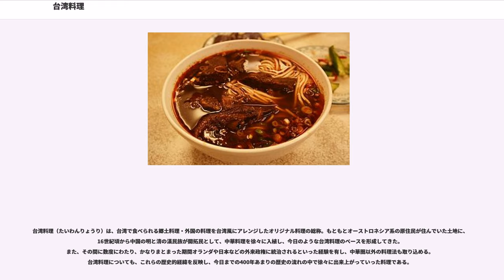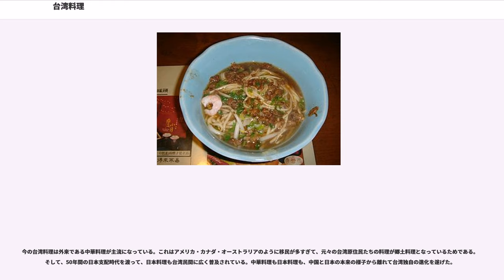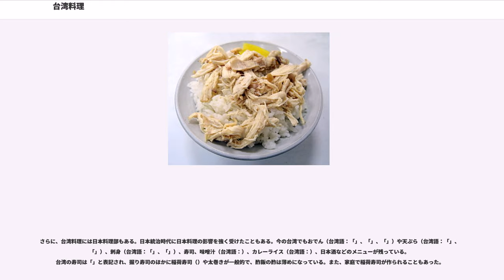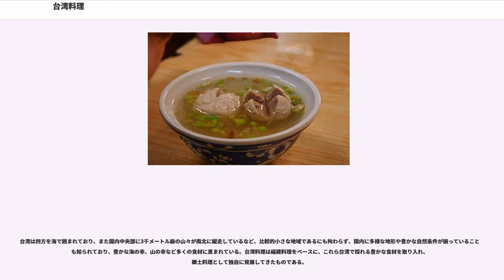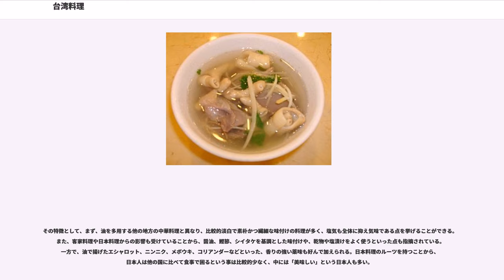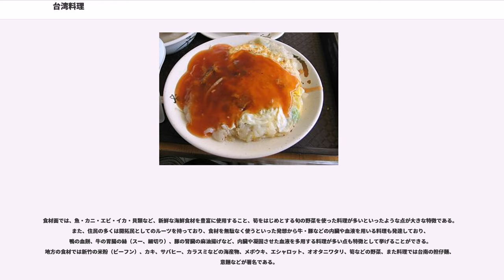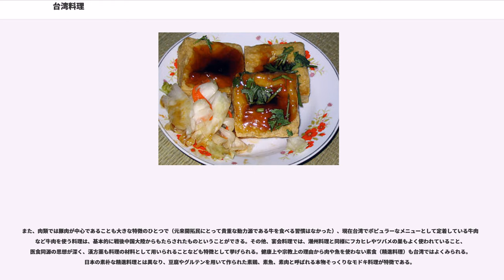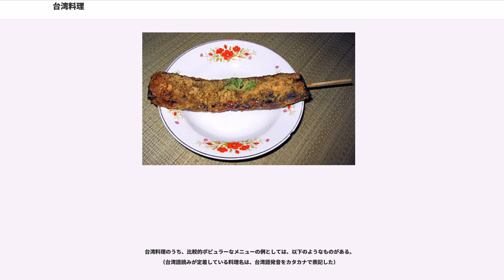台湾料理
台湾料理（たいわんりょうり）は、台湾で食べられる郷土料理・外国の料理を台湾風にアレンジしたオリジナル料理の総称。もともとオーストロネシア系の原住民が住んでいた土地に、16世紀頃から中国の明と清の漢民族が開拓民として、中華料理を徐々に入植し、今日のような台湾料理のベースを形成してきた。また、その間に数度にわたり、かなりまとまった期間オランダや日本などの外来政権に統治されるといった経験を有し、中華圏以外の料理法も取り込める。台湾料理についても、これらの歴史的経緯を反映し、今日までの400年あまりの歴史の流れの中で徐々に出来上がっていった料理である。

今の台湾料理は外来である中華料理が主流になっている。これはアメリカ・カナダ・オーストラリアのように移民が多すぎて、元々の台湾原住民たちの料理が郷土料理となっているためである。そして、50年間の日本支配時代を渡って、日本料理も台湾民間に広く普及されている。中華料理も日本料理も、中国と日本の本来の様子から離れて台湾独自の進化を遂げた。

台湾料理の中華料理部は、中国の福建省の郷土料理に厦門、泉州、漳州に由来する福建料理が混ざったものが伝統的に作られており（例えば料理に芋粥が添えられる点を福建系の人々の食習慣の反映として指摘している資料がある）、一般にはこれらの様式の料理を指して「台湾料理（台菜）」と呼ぶ場合が多い。また、福建省出身の開拓民と同時期に台湾に渡ってきた広東省東北部出身の客家の料理も今日の台湾料理根底の一部をなしていること、さらには戦後国民党軍が中国大陸各地から兵士などと共に一流のコックを連れて渡ってきたことでも知られており、香港などと並び、大陸のものよりさらに洗練された形での中国各地の料理を楽しむことができると言われている。

さらに、台湾料理には日本料理部もある。日本統治時代に日本料理の影響を強く受けたこともある。今の台湾でもおでん（台湾語：「」、「」、「」）や天ぷら（台湾語：「」、「」）、刺身（台湾語：「」、「」）、寿司、味噌汁（台湾語：）、カレーライス（台湾語：）、日本酒などのメニューが残っている。台湾の寿司は「」と表記され、握り寿司のほかに稲荷寿司（）や太巻きが一般的で、酢飯の酢は薄めになっている。また、家庭で稲荷寿司が作られることもあった。

台湾は四方を海で囲まれており、また国内中央部に3千メートル級の山々が南北に縦走しているなど、比較的小さな地域であるにも拘わらず、国内に多様な地形や豊かな自然条件が揃っていることでも知られており、豊かな海の幸、山の幸など多くの食材に恵まれている。台湾料理は福建料理をベースに、これら台湾で採れる豊かな食材を取り入れ、郷土料理として独自に発展してきたものである。

その特徴として、まず、油を多用する他の地方の中華料理と異なり、比較的淡白で素朴かつ繊細な味付けの料理が多く、塩気も全体に抑え気味である点を挙げることができる。また、客家料理や日本料理からの影響も受けていることから、醤油、鰹節、シイタケを基調とした味付けや、乾物や塩漬けをよく使うといった点も指摘されている。一方で、油で揚げたエシャロット、ニンニク、メボウキ、コリアンダーなどといった、香りの強い薬味も好んで加えられる。日本料理のルーツを持つことから、日本人は他の国に比べて食事で困るという事は比較的少なく、中には「美味しい」という日本人も多い。

食材面では、魚・カニ・エビ・イカ・貝類など、新鮮な海鮮食材を豊富に使用すること、筍をはじめとする旬の野菜を使った料理が多いといったような点が大きな特徴である。また、住民の多くは開拓民としてのルーツを持っており、食材を無駄なく使うといった発想から牛・豚などの内臓や血液を用いる料理も発達しており、鴨の血餅、牛の胃腸の絲（スー、細切り）、豚の腎臓の麻油揚げなど、内臓や凝固させた血液を多用する料理が多い点も特徴として挙げることができる。地方の食材では新竹の米粉（ビーフン）、カキ、サバヒー、カラスミなどの海産物、メボウキ、エシャロット、オオタニワタリ、筍などの野菜、また料理では台南の担仔麺、意麺などが著名である。

また、肉類では豚肉が中心であることも大きな特徴のひとつで（元来開拓民にとって貴重な動力源である牛を食べる習慣はなかった）、現在台湾でポピュラーなメニューとして定着している牛肉麺など牛肉を使う料理は、基本的に戦後中国大陸からもたらされたものということができる。その他、宴会料理では、潮州料理と同様にフカヒレやツバメの巣もよく使われていること、...